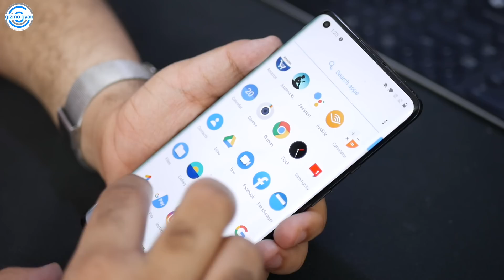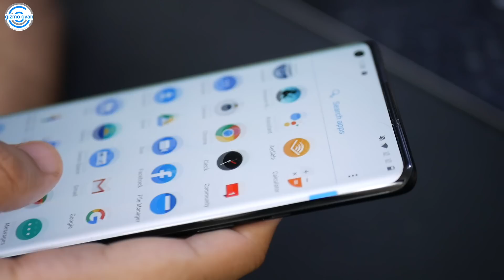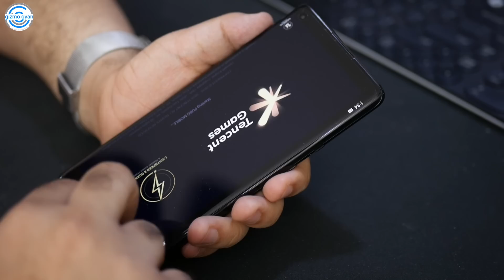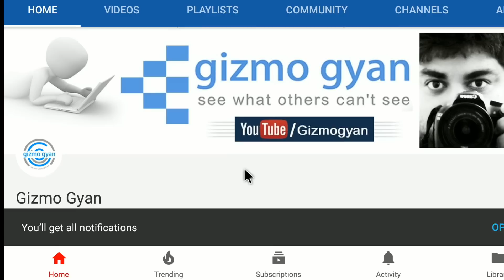SASTA HUA FLAGSHIP KILLER | Moto One Fusion Under - 15,000 | PRICE CUT & HIKE | Non CHINESE Phones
My Journey...